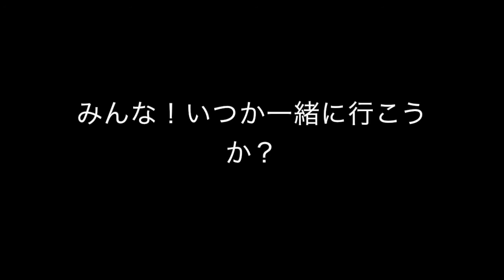日本人の友達へのビデオ：クリスマスツリー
新しいビデオを作った！私の日本語はあまりよくないけど、頑張ってみた。毎年私と家族はこれをする。すごく楽しいから、いつか一緒にしてみたい？楽しみ！